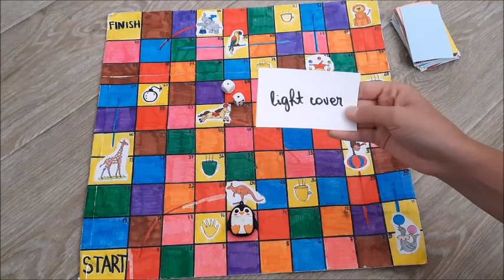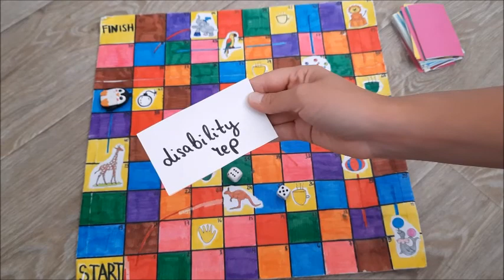Fall 2022 TBR circus // fall to be read 📚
Hello guys!
I share my fall 2022 to-be-read pile in today's video.